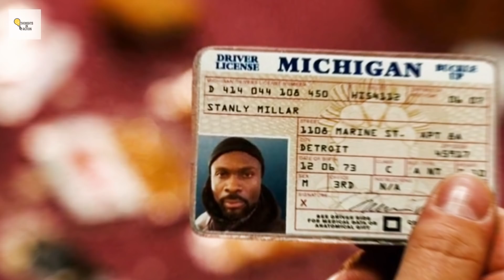Four Brothers 2005 Full movie explained in Hindi | Mark Wahlberg | Tyrese Gibson | Thoughtsinaction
Four brothers come together to hunt down a powerful gangster who is responsible for their mother's death.

Any kind of feedback, remark, appreciation or critic would be appreciated in the comment section.